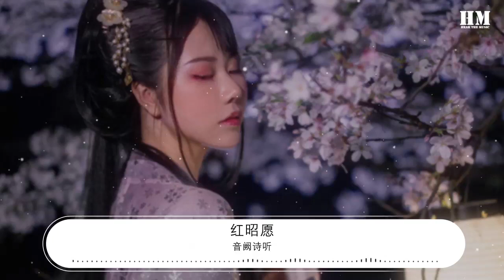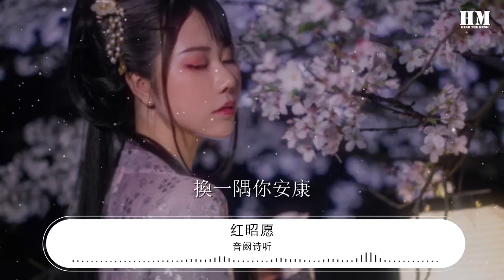音闕詩聽 - 紅昭願『一生長 重寄一段過往』【動態歌詞Lyrics】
紅昭願

00:00  作詞 : 荒唐客(偏生梓歸)
00:01  作曲 : 殤小謹
00:18 手中雕刻生花

00:20 刀鋒千轉蜿蜒成畫

00:22 盛名功德塔
00:24 是橋畔某處人家

00:26 春風繞過髮梢紅紗

00:28 刺繡贈他

00:31 眉目剛烈擬作妝嫁

00:35 轟烈流沙枕上白髮
00:37 杯中酒比劃

00:39 年少風雅鮮衣怒馬
00:41 也不過一剎那

00:43 難免疏漏兒時檐下
00:45 莫測變化

00:47 隔卻山海

00:49 轉身從容煎茶

01:08 一生長
01:09 重寄一段過往

01:10 將希冀都流放

01:12 可曾添些荒唐
01:14 才記得你的模樣

01:16 一身霜
01:17 誰提筆只兩行

01:19 換一隅你安康

01:21 便銷得這滄桑
01:22 你還在我的心上

01:42 手中雕刻生花

01:43 刀鋒千轉蜿蜒成畫
01:46 盛名功德塔
01:47 是橋畔某處人家

01:50 春風繞過髮梢紅紗

01:52 刺繡贈他

01:54 眉目剛烈擬作妝嫁

01:58 轟烈流沙枕上白髮
02:00 杯中酒比劃

02:02 年少風雅鮮衣怒馬
02:04 也不過一剎那

02:06 難免疏漏兒時檐下
02:08 莫測變化

02:10 隔卻山海

02:12 轉身從容煎茶

02:15 一生長
02:15 重寄一段過往

02:17 將希冀都流放

02:19 可曾添些荒唐
02:21 才記得你的模樣
02:23 一身霜
02:24 誰提筆只兩行

02:26 換一隅你安康

02:28 便銷得這滄桑
02:29 你還在我的心上

02:31 一生長
02:32 重寄一段過往

02:34 將希冀都流放

02:36 可曾添些荒唐
02:38 才記得你的模樣

02:40 一身霜
02:40 誰提筆只兩行

02:42 換一隅你安康

02:44 便銷得這滄桑
02:46 你還在我的心上

02:50 編曲：朱鴿
02:50 混音：殤小謹
02:51 和聲編寫：殤小謹
02:51 和聲：殤小謹
02:51 美工：睢亦
02:52 混音室：Hot Music Studio
02:52 監製：殤小謹 李俊羽